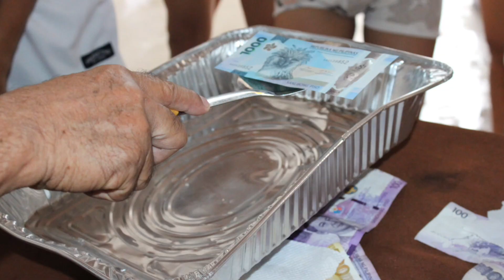FAMILY REUNION | Photo Compilation Video